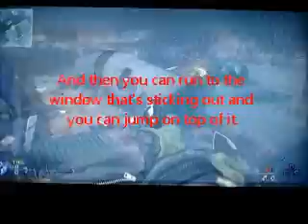Call of Duty Modern Warfare 2 Glitches at Scrapyard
Call of Duty Modern Warfare 2 Glitches at Scrapyard. 5 glitches at Scrapyard.